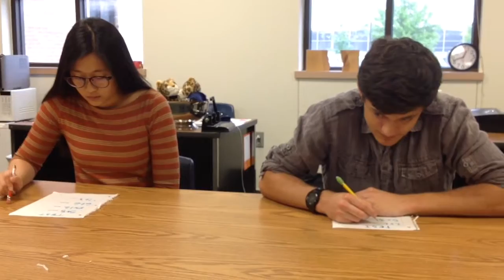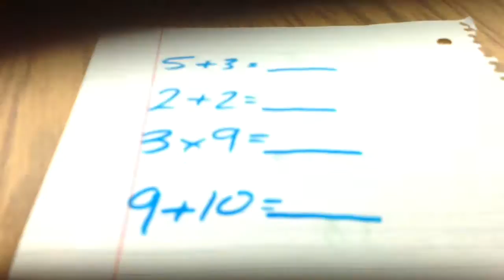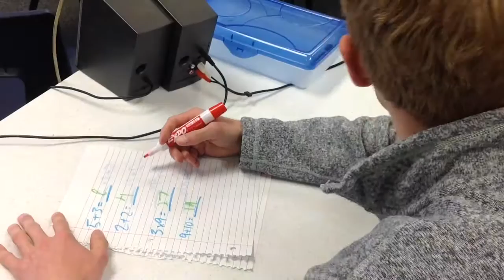ChrisDakotaSaravanChristine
A really dumb, confusing title just so it's easy to find when Mr.Mears tries to grade our silent (no talking) video project. 3rd Period Mr.Mears by Chris, Dakota, Christine, and Saravan at Flower Mound High School.